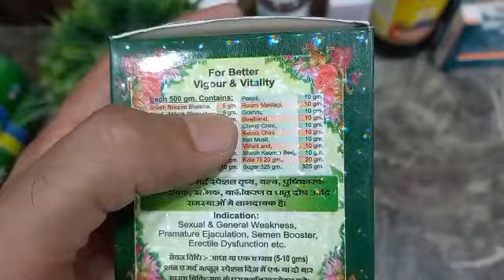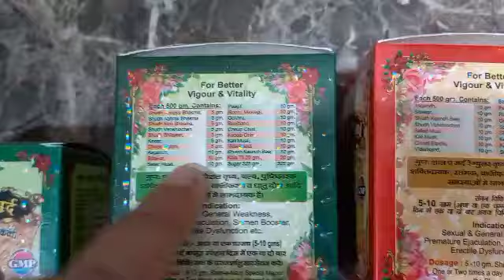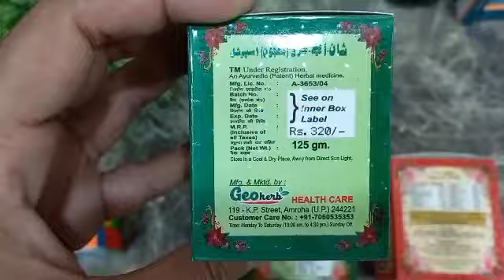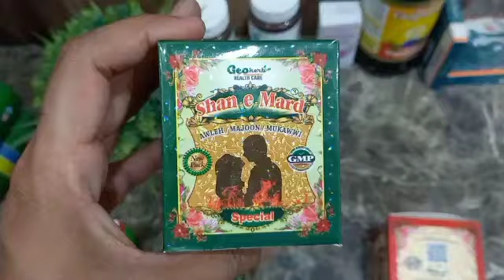नपुंसकता पेनिस का ढीलापन के लिए एक खास माजून | Ayurveda Gyan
majun shan e mard special
majun shan e mard special ke fayde